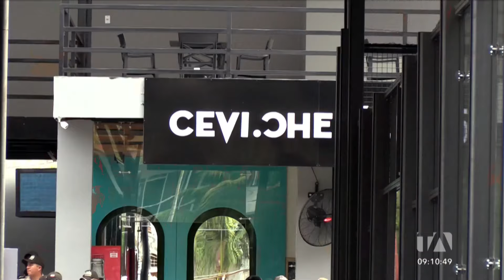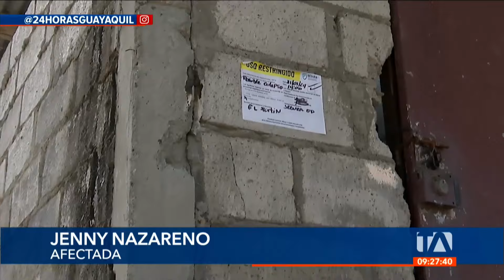Noticiero de Guayaquil (Tercera Emisión 07/02/24)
Revise las noticias más destacadas de Guayaquil en nuestro Noticiero 24 Horas (Tercera Emisión) de este miércoles 07 de febrero de 2024.